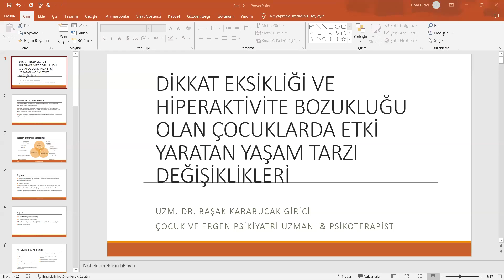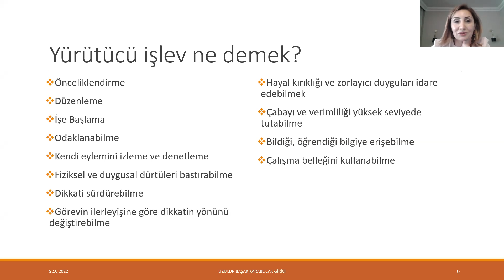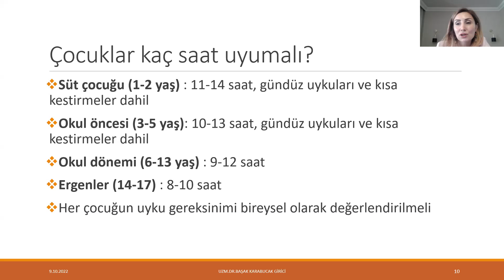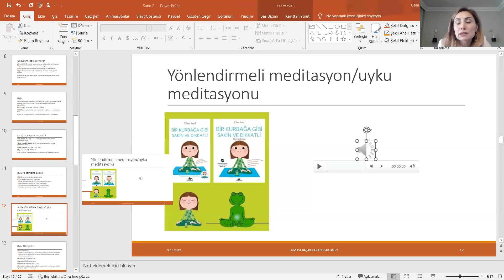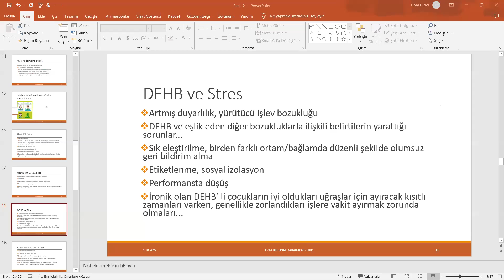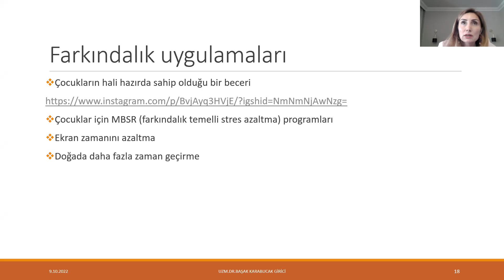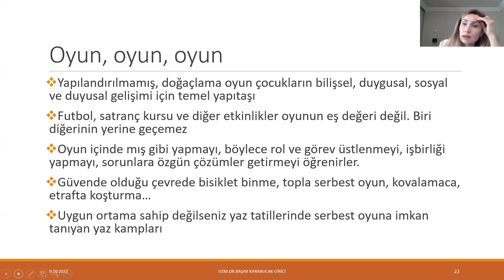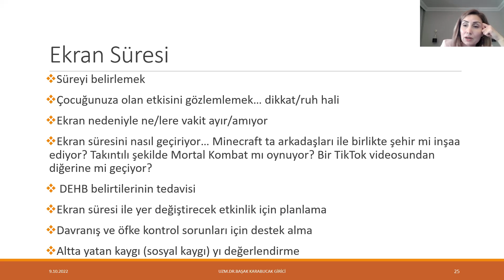Ebeveyn ve Öğretmen Yaklaşımları - Dr. Başak Karabucak